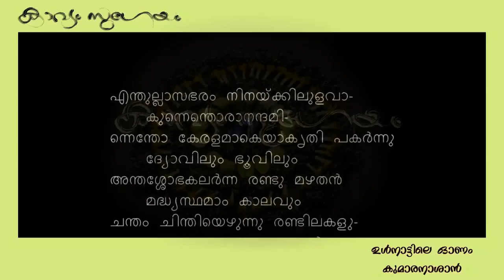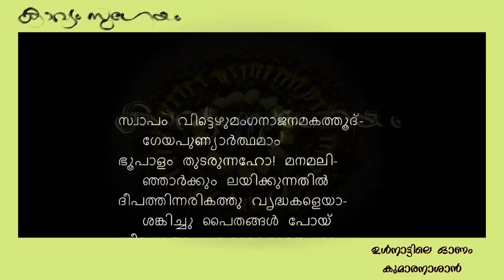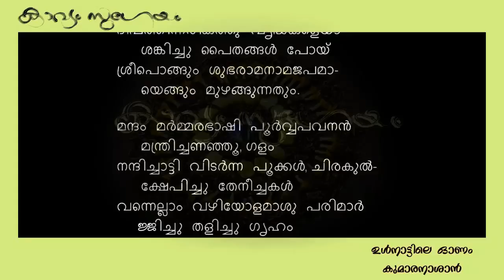Ulnaattile Onam|ഉൾനാട്ടിലെ ഓണം | Kumaran Asan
കുമാരനാശാന്റെ കൂടുതൽ കവിതകൾ കേൾക്കാൻ

. ഉൾനാട്ടിലെ  ഓണം -കുമാരനാശാൻ